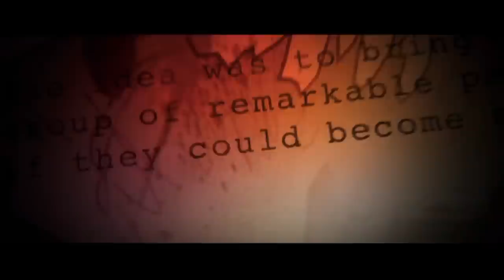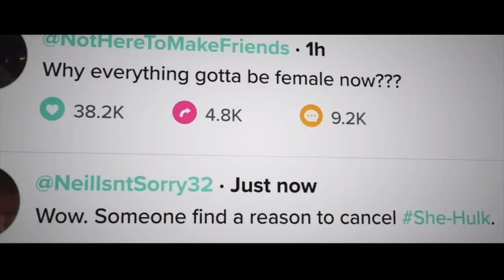She Hulk Ep 3 Breakdown! KINGPIN WANTS JENN’s BLOOD?! Wrecking Crew BOSS Explained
She Hulk episode 3 breakdown and Easter eggs. She -Hulk episode 3 is out from Marvel Studios and
A major Kingpin connection could have been set up. Is Kingpin the boss of the Wrecking crew?